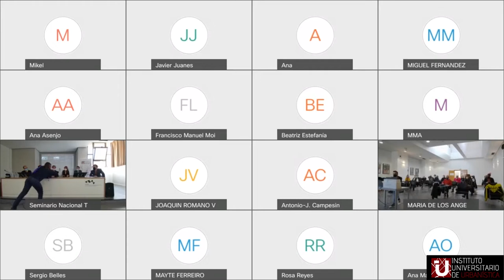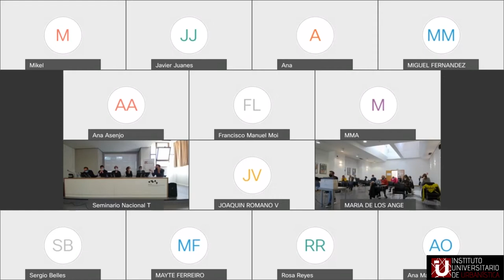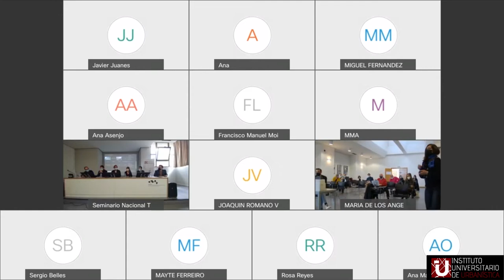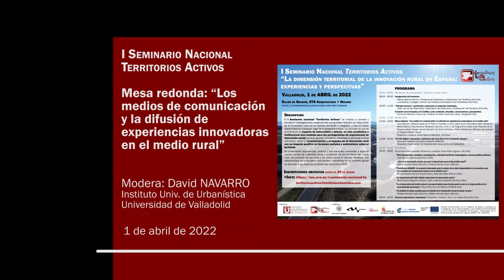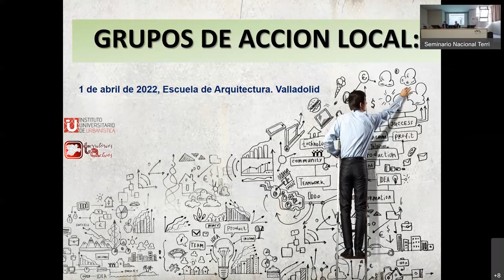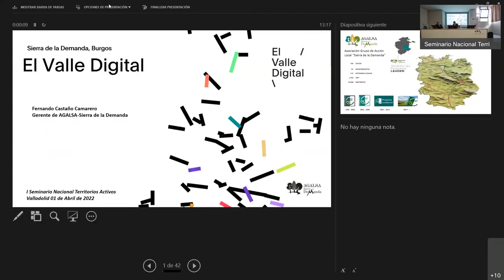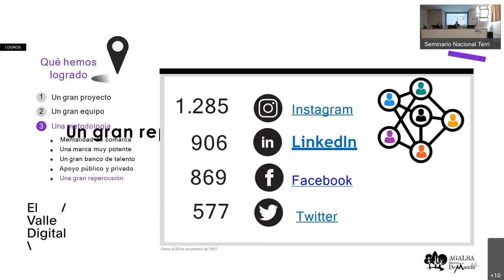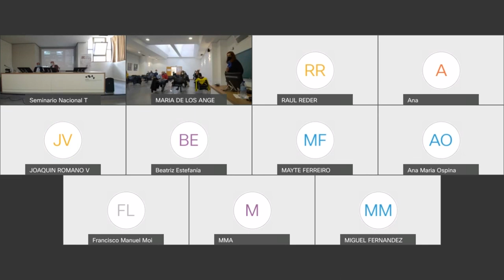03 Mesa redonda: “Medios de comunicación y difusión de experiencias innovadoras en el medio rural”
Mesa redonda: “Los medios de comunicación y la difusión de experiencias innovadoras en el medio rural”
Juan Navarro, (Responsbale de El País en Castilla y León); Clara Nuño (Periodista ABC Valladolid); Rafael Gómez (Coordinador Mediaset Castilla y León y del blog sobre medio rural Historias de la España Vacía); Sergio García (Director de Soria Noticias) y Pablo Maderuelo (Director del podcast
La España Medio Llena).
Presenta y modera: David Navarro Martínez (IUU-UVa).